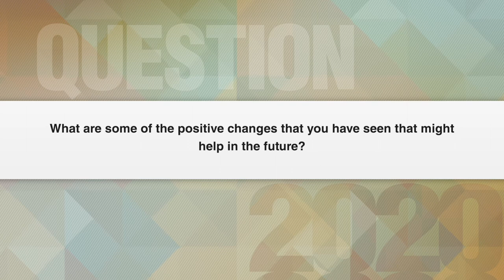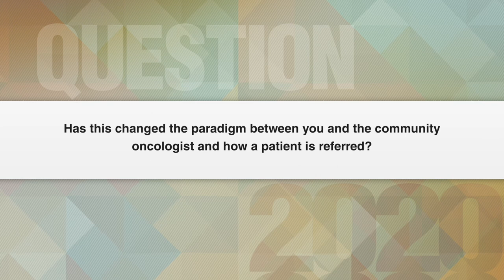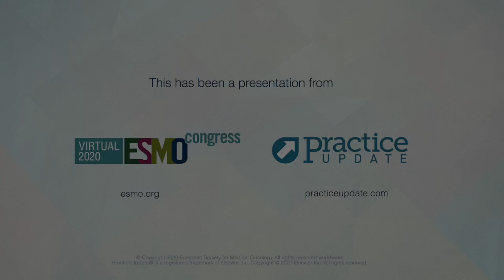Key Takeaways from ESMO: COVID-19 and Cancer Care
Rafael D. Fonseca MD interview on  Key Takeaways from ESMO: COVID-19 and Cancer Care